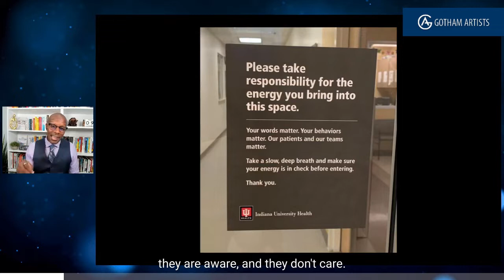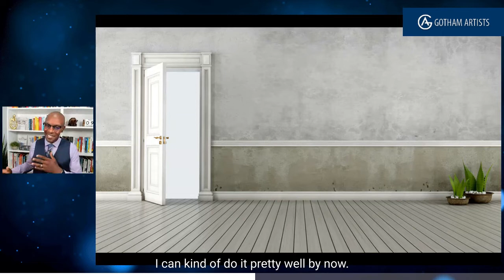Shola Richards "Is it kind?" ISACA Conference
Shola Richards is a dynamic keynote speaker, the best-selling author of "Making Work Work", and "Go Together", an in-demand workplace civility expert, and a prolific writer with a passionate worldwide following. His articles and wildly-popular Monday morning "Go Together Movement" email series have impacted people in over 160 countries, and his work has been featured on the Today Show, CBS This Morning, Forbes, Black Enterprise, Complete Wellbeing India, and Business Insider Australia.